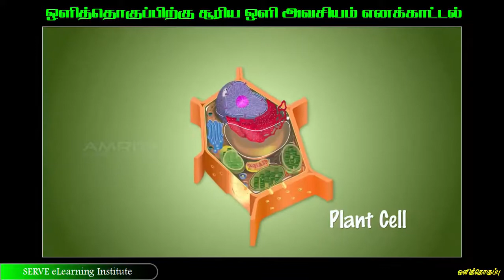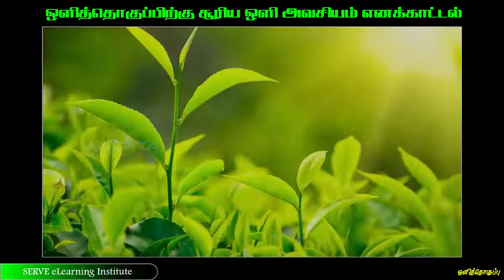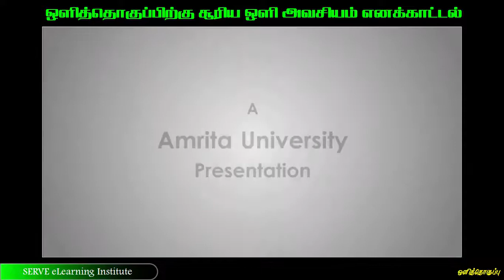Testing of factors required for photosynthesis experiments Win7 channel for o/l students#withme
This video about Testing of factors required for photosynthesis  experiments.

We will contact you within 24 hours.
win7channel Follow us through 👇🏻👇🏻👇🏻👇🏻👇🏻

5th generation war,media pootics,Messiah series,Netflix messiah,messiah season 2,Dollar currency tamil,dollar exchange rate today,how dollar printing,How dollar became world currency in Tamil,how dollar stores make money,how dollar rate increase and decrease,how dollar value is determined,5th generation warfare,5th generation war explain in tamil,new media news,media poltics,very important news,cyber attack,fake news,don't belive,cyber war,fake media